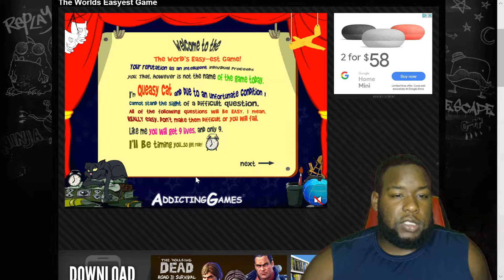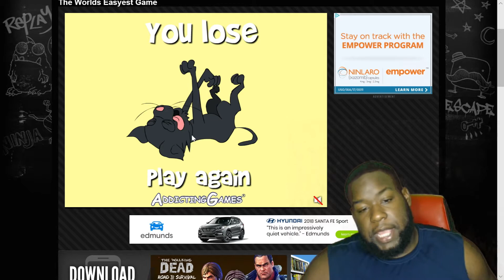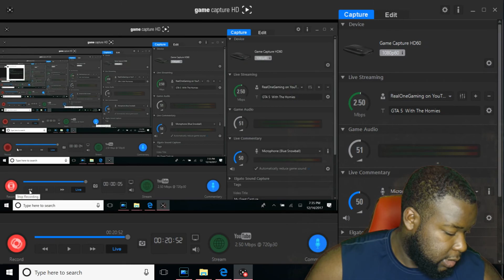The World's Easyest Game!!!! | Its Too Easy!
10 Likes Is The Goal!